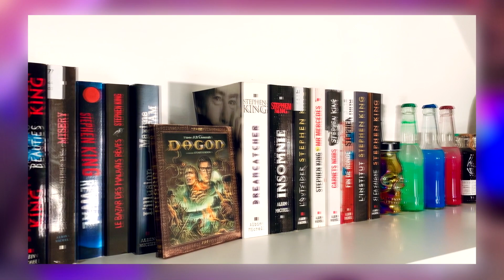LE MEILLEUR FILM D'HORREUR LOVECRAFTIEN ? HORROR SHOW EPISODE 1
Salut les amis ! J'espère que cette vidéo vous aura bien aidé ! Merci à tous pour vos retours.

00:00 Introduction : le genre lovecraftien.
01:04 Début du Show de l'horreur : DAGON.
10:32 Analyse du film : finalement, un très bon film.
12:34 Conclusion.